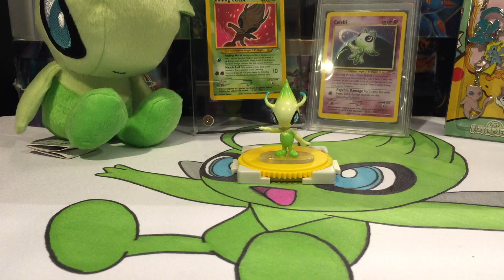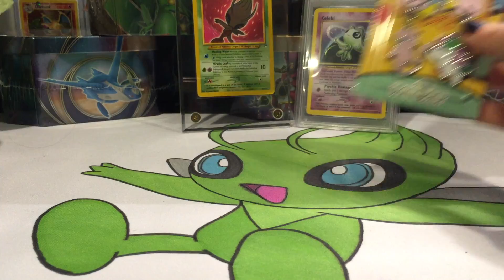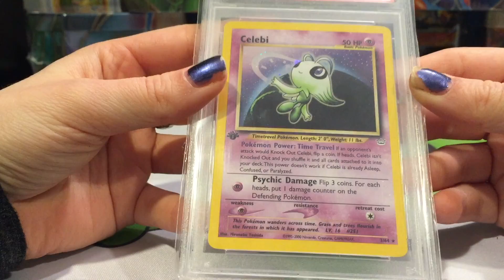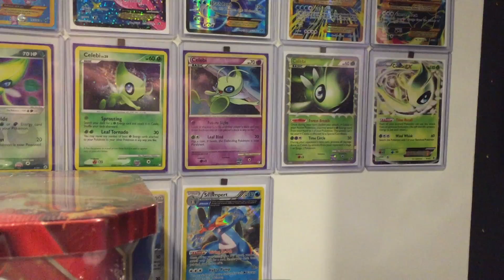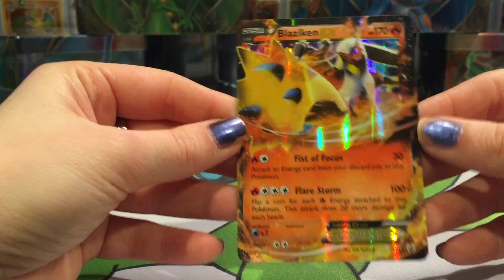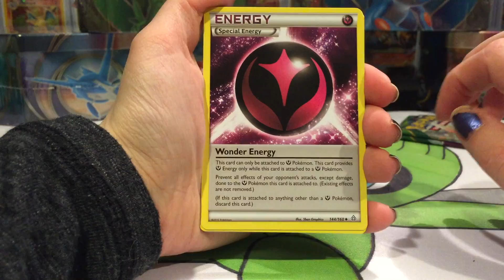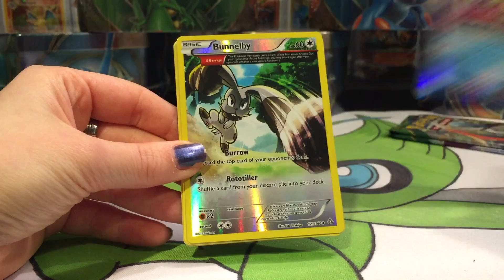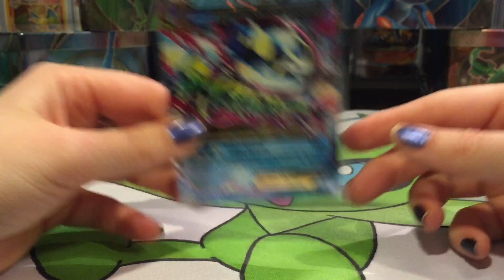PTCG: Merry Christmas, Happy New Year! I'm Back with More Openings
Merry Christmas & Happy New Year to Everyone! I am back, with a mini Pokemon Tin Opening. Continue watching for more of these tins opening & the 500 Subscriber giveaway.

Thanks for all of your support, keep up the subscribes and likes! :)

Mobile App:
Don't forget to keep track of your collection using the 'Collector for Pokemon TCG' app in the App Store:

TCG Online: LeeElise

Pokémon TCG Online is free. Available for Mac, PC, and iPad!